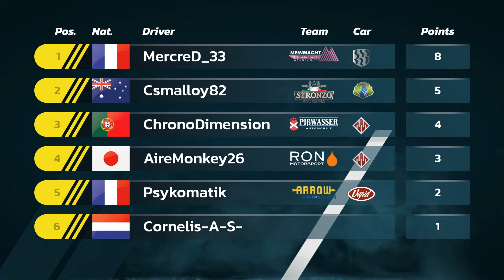SARX Championship S5 Round 7 - LSIA RX - Final Replay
Final at LSIA RX, Round 7 of the SARX Championship Season 5.

Sport Rock | Hard by Alex-Productions |
youtu.be/iykq1xwuHlI